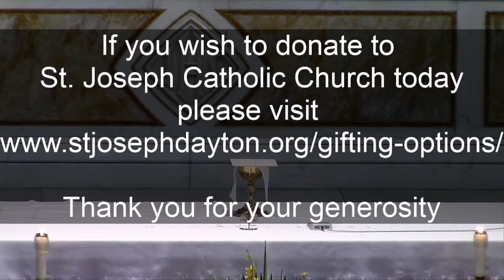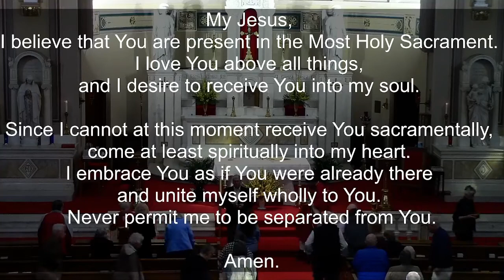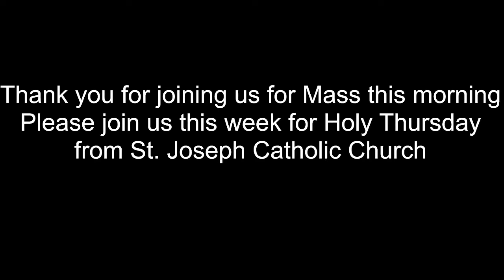Palm/Passion Sunday - St. Joseph Catholic Church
Fr. Matt Keller, C.PP.S.-presider